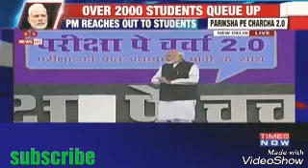परीक्षा पर चर्चा 2.0 | PM Modi | student को Motivate And How to Achieve your goals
PM Modi best session by the students

How to fight in exam time